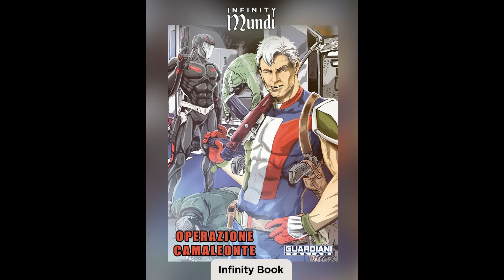sentry marvel film 2022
sentry marvel film uscita giugno 17 2022 ❤️ speranza 👍